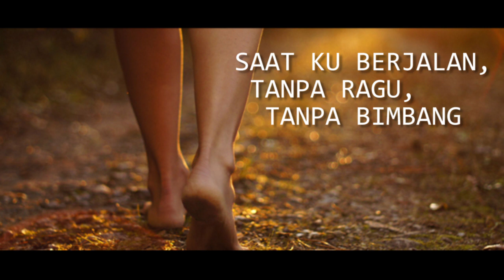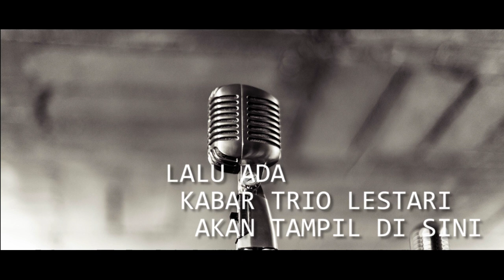Endah N Rhesa - Liburan Indie (Lyric Video)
Unofficial Lyric Video

Image from Google Image